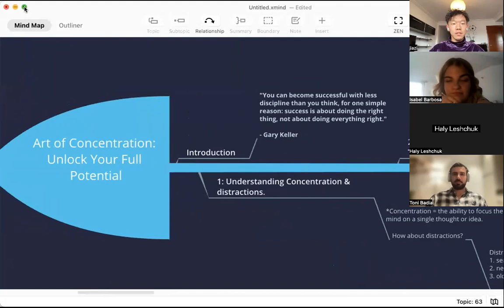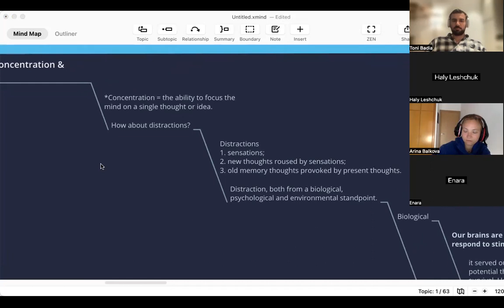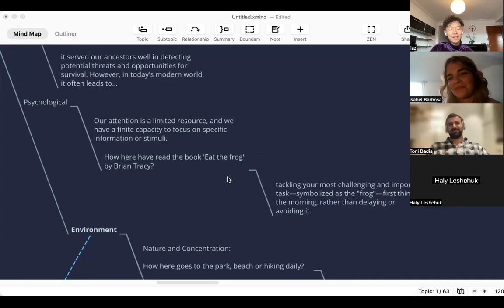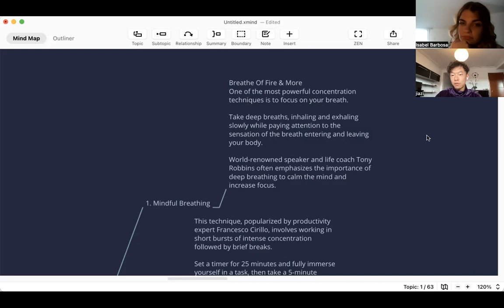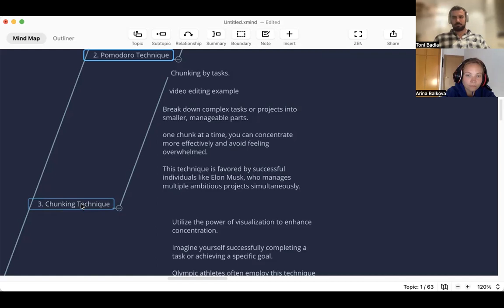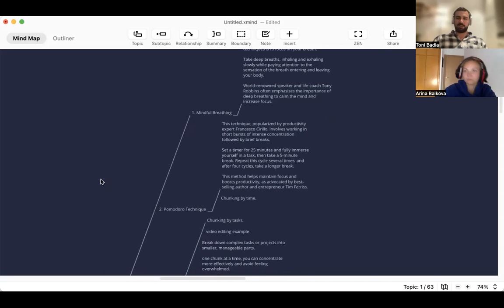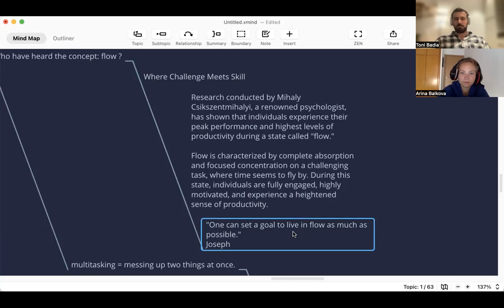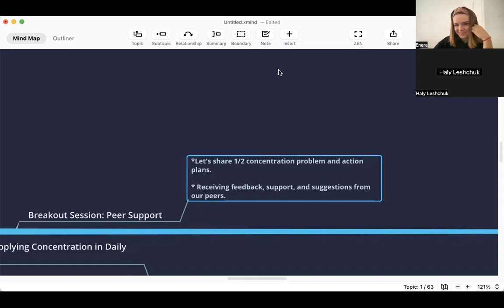Art of Concentration: 5 Techniques to Improve Focus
Welcome to Mr. Jiazi's captivating lecture on the Art of Concentration: Unlock Your Full Potential. In this thought-provoking session, Mr. Jiazi shares his profound insights and practical strategies to help you enhance your focus, achieve peak performance, and unleash your true potential.

Are you tired of distractions holding you back from reaching your goals? Do you want to develop the ability to concentrate deeply and accomplish tasks with greater efficiency? Look no further! Mr. Jiazi, a renowned expert in personal development, provides you with the tools and techniques to sharpen your concentration skills.

Throughout the lecture, you'll gain valuable insights into the power of focus and how it can transform your life. Mr. Jiazi draws from ancient wisdom, modern research, and his own personal experiences to guide you on a journey of self-discovery and growth.

Key Topics Covered:

Understanding the science and psychology of concentration
Overcoming common challenges and distractions
Techniques to improve your ability to focus and sustain attention
Strategies for creating a focused environment and optimizing productivity
Cultivating mindfulness and deep presence in your daily life
Applying concentration to enhance creativity and problem-solving
Unleashing your full potential through the power of single-minded focus
Whether you're a student, professional, entrepreneur, or anyone seeking personal growth, this lecture is packed with actionable tips and transformative insights to help you harness the art of concentration and unlock your full potential.

Join us on this journey of self-mastery and learn how to navigate the sea of distractions with clarity and purpose. Don't miss out on this opportunity to transform your life and achieve remarkable results.

Timestamps:
00:00 Introduction
03:48 The Science of Concentration
06:26 Overcoming Distractions
12:15 Techniques to Improve Focus
20:40 Q&A
22:50 Concentration In Daily Life